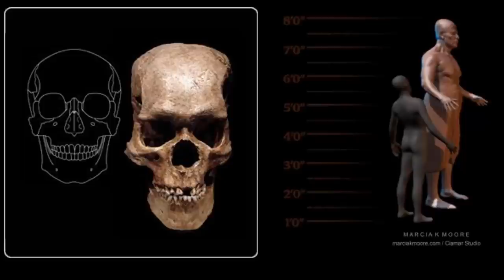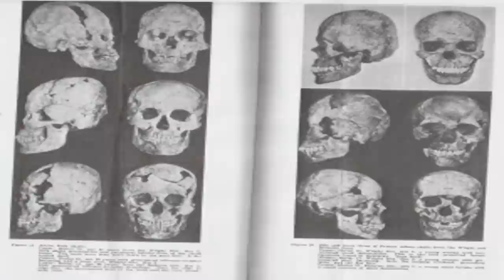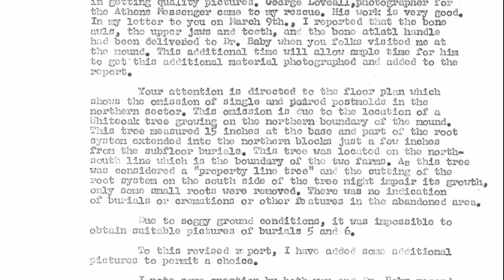🧍 Giants Found At The Dover Mound ⛰️